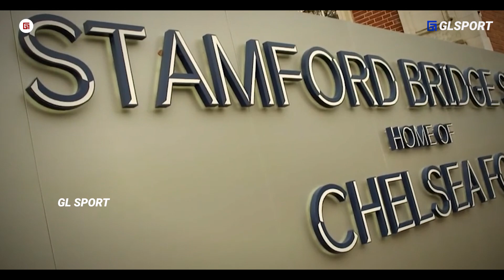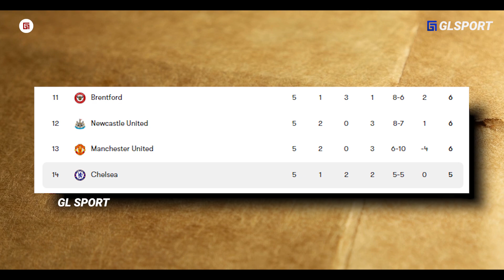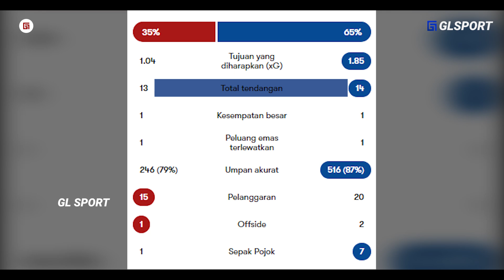BUKTI Uang Tak Bisa Merubah Segalanya,.!! Abramovich : Gimana Enak JAMANKU To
BUKTI Uang Tak Bisa Merubah Segalanya,.!! Penyebab Chelsea Kesulitan Bersaing Sejak di Tinggal Roman Abramovich

Channel: GL SPORT - EXTRA AND NEWS
Script: Ari Hidayat (@Arihdyt123)
Dubber: DInar (-)
Editor: Esa Wahyu Prasetya (-@ESA282)